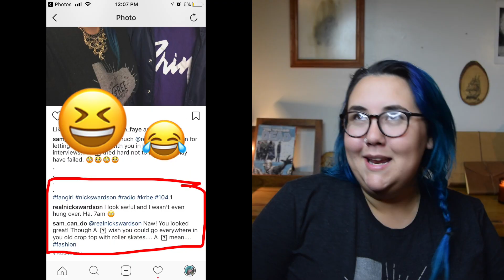I was on the RADIO, and met someone FAMOUS!!!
Hey y'all!